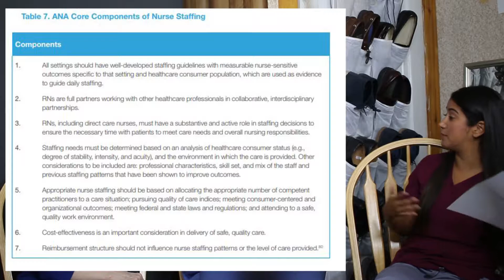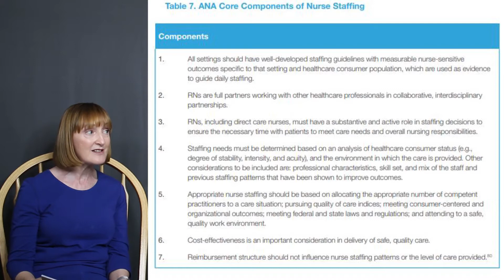What Is The American Nurses Association's Proposal?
American Nurses Association Massachusetts Announces Opposition to Nurse Staffing Ballot Question 1!

I have Jennifer and Janet, Who are both members and are involved in the American Nurses Association Talk to me about why the ANA are opposed to Ballot Question 1.

According to the ANA these are 3 major reasons why this is a bad piece of legislation. And we talk thoroughly about each of these reasons and so much more.

1. They are not based on any valid science. There are no studies that provide evidence that staffing ratios alone will improve quality of care. In fact, many of the studies that the union cites the most say the exact opposite.

2. The ratios are the same for each unit in every hospital on both night and day shifts — from the largest teaching hospitals in Boston to smaller, rural hospitals in Western Massachusetts. But each hospital is unique, each unit is different, each nurse is different and each patient population is different.

3. The mandate does not account for the acuity of the patient or the experience of nurses working on the unit at that time. Recent nursing graduates would have the same patient responsibilities as nurses with twenty years of experience. As nurses, we know that doesn’t make any sense.

All the links from the conversation!

Patient Satisfaction with Hospital Care and Nurses in England: An Observational Study

Factors Associated With Removal of Urinary Catheters After Surgery
file:///C:/Users/sward_000/Downloads/Factors_Associated_With_Removal_of_Urinary.5.pdf

Beyond the Pain Scale: Provider Communication and Staffing Predictive of Patients' Satisfaction with Pain Control

Implications of the California Nurse Staffing Mandate for Other States

Effect of Mandated Nurse–Patient Ratios on Patient Wait Time and Care Time in the Emergency Department

Better Nurse Staffing and Nurse Work Environments Associated With Increased Survival of In-Hospital Cardiac Arrest Patients.

Predictors of Excess Heart Failure Readmissions: Implications for Nursing Practice

Contradicting Fears, California’s Nurse-To-Patient Mandate Did Not Reduce The Skill Level Of The Nursing Workforce In Hospitals

Nurse satisfaction and the implementation of minimum nurse staffing regulations.

Hospital Nurse Staffing and Patient Mortality, Nurse Burnout, and Job Dissatisfaction